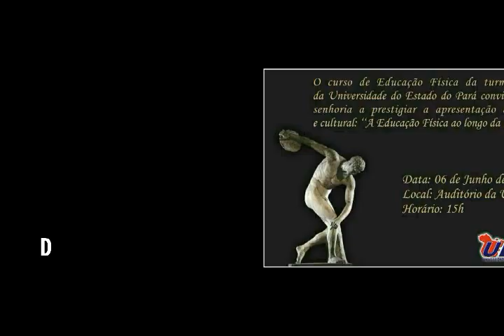Vídeo da Educa 14 - Especial